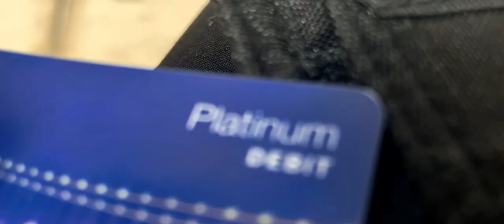On The Loose - Thriller Short Film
2022

A Dark Sun Productions Film